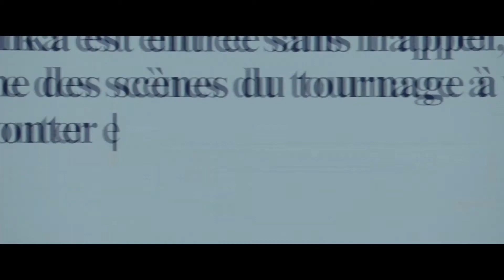SYBIL Trailer 2020, Virginie Efira, Adèle Exarchopoulos, Gaspard Ulliel, Drama